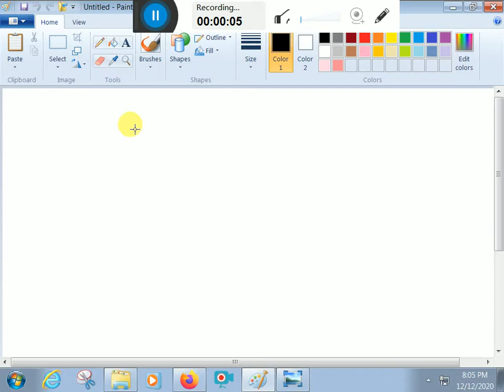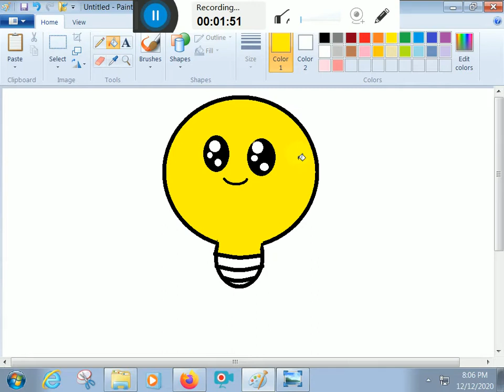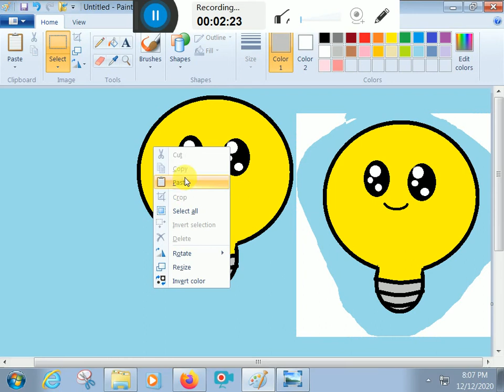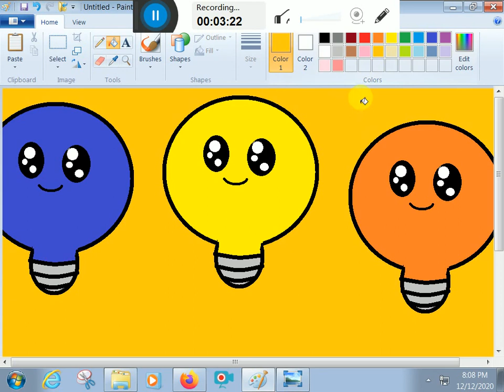HOW TO DRAW CUTE CARTOON LIGHT BULB BY K. E. D. ARTS.